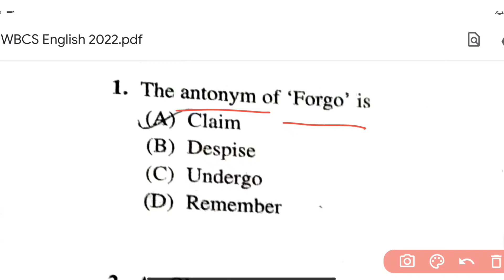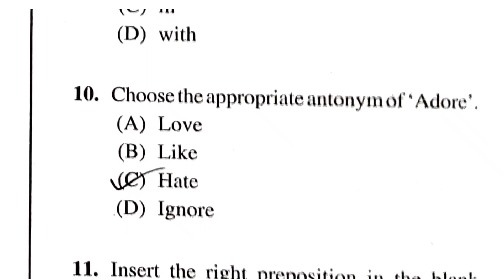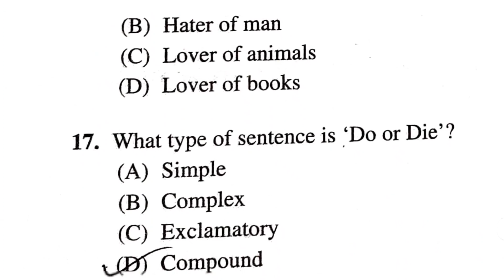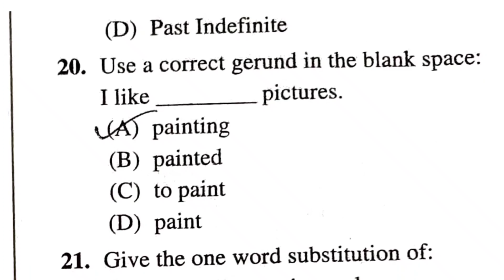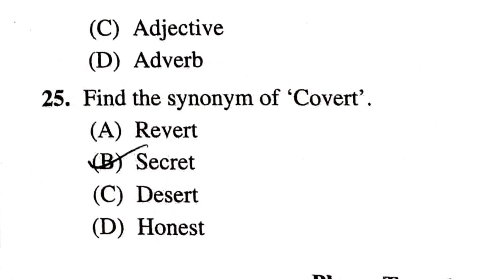WBCS Answer Key 2022 | English paper solve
WBCS Answer Key solve 2022 | English paper solve